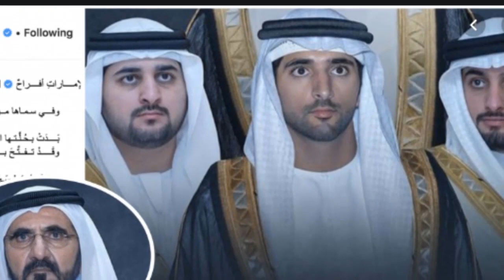Shaikh Hamdan, Maktoum and Ahmad get married in Dubai.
Photos of Dubai Crown Prince and wife went viral on UAE social media on Thursday.

Residents across the emirate were elated to find out that the three sons of His Highness Shaikh Mohammad Bin Rashid Al Maktoum, Vice-President and Prime Minister of the UAE and Ruler of Dubai, were married.

Shaikh Hamdan Bin Mohammad, Crown Prince of Dubai and Chairman of the Dubai Executive Council, married Shaikha Shaikha Bint Saeed Bin Thani Al Maktoum in a religious ceremony that took place on Wednesday night.

On the same day, his brother Shaikh Maktoum Bin Mohammad, Deputy Ruler of Dubai, married Shaikha Maryam Bint Butti Al Maktoum.

The third marriage that took place that day was between Shaikh Ahmad Bin Mohammad, Chairman of the Mohammad Bin Rashid Al Maktoum Knowledge Foundation, and Shaikha Midya Bint Dalmouj Al Maktoum.

On social media, Shaikha Latifa Bint Mohammed Bin Rashid Al Maktoum confirmed the wedding and extended her congratulations to the three couples, as she posted a message on Instagram of her brothers, accompanied with the caption: “The nation is rejoiced”.